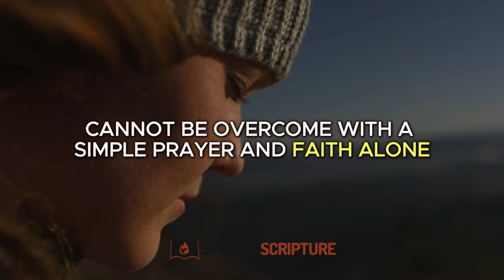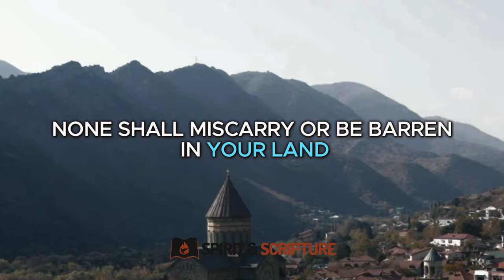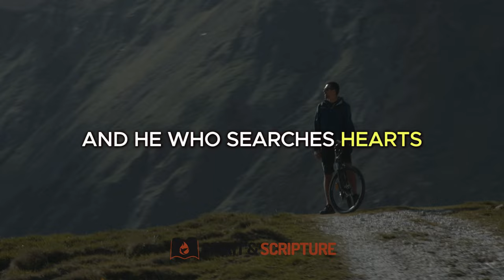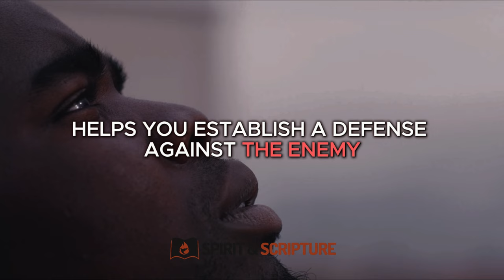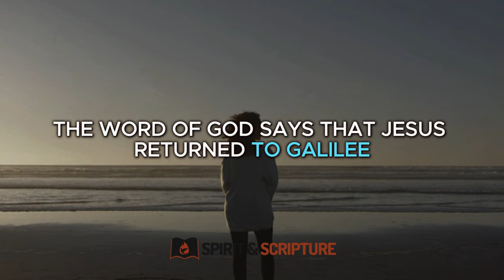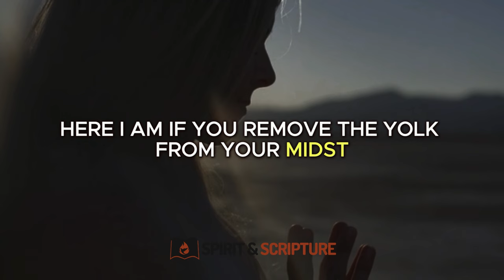How to Pray Powerful Prayers That God Answers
There are unyielding oppositions that cannot be overcome with a simple prayer and faith alone. However, there are specific methods available to us that can strengthen our prayers.